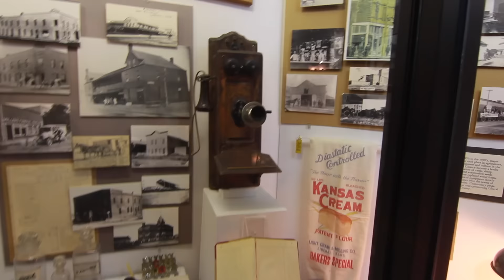Dorothy's House in Liberty Kansas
On our roadtrip we stayed in Liberal, KS where they have a fun museum for Wizard of Oz fans.

We post videos with inspiration and fun ideas for young families (although they're usually fun for anyone!).  We're not your regular tutorial site. We are sort of a hybrid vlog/how to have a FunAwesome time channel!

Mailing Address:
FunAwesome
2487 S Gilbert Rd #106-274